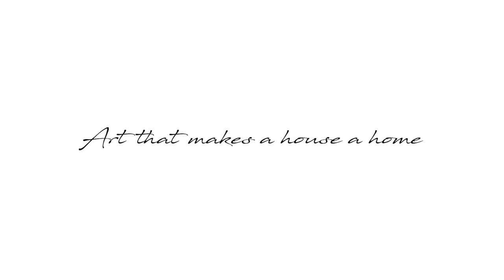Paris, City of Love - Thomas Kinkade Studios Art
Artwork: Paris, City of Love
Artist: Thomas Kinkade Studios
Published: 2014

Image Notes:
Paris, City of Love. The most romantic city in the world. A place where starry-eyed lovers stroll hand-in-hand along the River Seine or linger in sidewalk cafes speaking French, the “language of love.” A city whose beauty strikes us at every corner, with its elegant architecture, iconic monuments, and the subtle combination of art, history and nature, creating the perfect canvas on which love can be conceived and painted into its own masterpiece.

Standing above the city is the most romantic of places, the Eiffel Tower. With its glittering lights illuminating the birth of evening, couples share romantic moments, wedding engagements and honeymoons, that create memories that will last an eternity.

Thomas Kinkade loved Paris, and the great tradition of artists and work that have flowed from its studios for centuries. He painted it often, always capturing its magnificent surroundings and that romantic “magic” in the air.

The Thomas Kinkade Studios presents a romantic vision of Paris. Find yourself strolling with someone you love down its streets or through this canvas masterpiece, and you will understand why Paris is called, the City of Love.